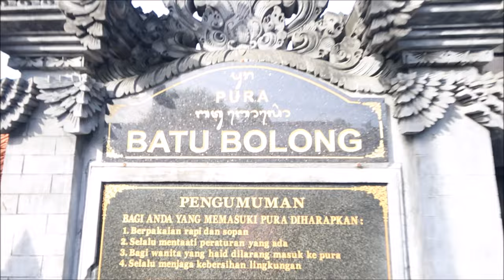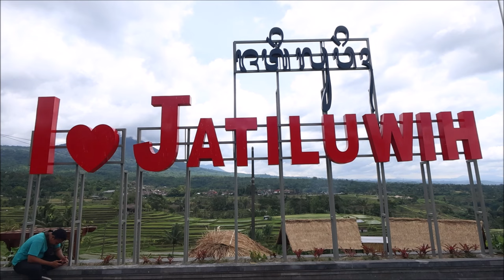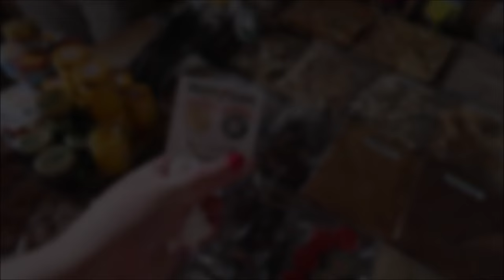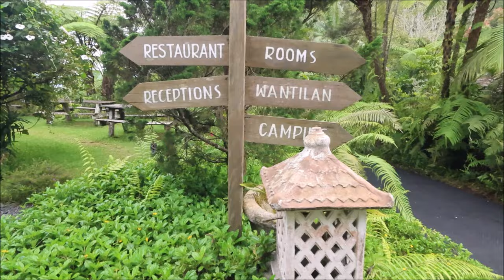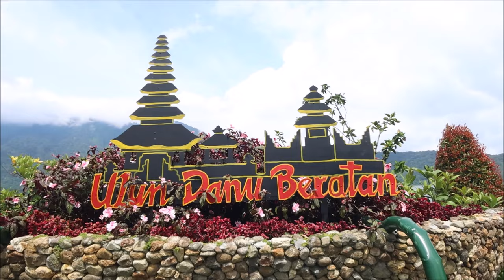VW JEEP SAFARI WEST BALI MIT KÜBELWAGEN 🚘 ▹ BALI VLOG #13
Wir erkunden atemberaubende Tempel, Reisterrassen, einen traditionellen Markt, einen See und ein traditionelles balinesisches Haus. Wir genießen die Kultur und spektakuläre Aussichten an nur einem Tag.

Unser erster Halt ist der Tanah Lot Tempel, ein einzigartiger Tempel, der auf einem großen vorgelagerten Felsen steht. Wenn wir Tanah Lot am Morgen besuchen, haben wir genügend Zeit, um die Schönheit des Tempels zu genießen. Auf dem Weg zu unserem nächsten Ziel fahren wir über eine Dorfstraße entlang von Reisfeldern und üppigem Dschungel hinauf in die Berge zum Luhur Batukaru Tempel, einem Dschungeltempel am Fuße eines erloschenen Vulkans und einem der neun Tempel namens Kahyangan Jagat, der die Insel und die Zivilbevölkerung vor bösen Geistern schützt. Dann geht es weiter zum exotischen Jatiluwih, einem UNESCO-Weltkulturerbe. Ein absoluter Höhepunkt der Tour ist dann die Fahrt durch Balis spektakulärste Reisterrassen rund um Jatiluwih und der Anblick einer der besten Reisfeldlandschaften der Welt. Danach geht es weiter nach Bedugul, einem Gebiet auf etwa 1200 Meter Höhe in den Bergen, wo wir die kalte, frische Luft und das Grün der Umgebung genießen können. In Bedugul besuchen wir den traditionellen Markt, auf dem wir ein lokales Mittagessen, bei dem wir uns zurücklehnen, entspannen und köstliche Speisen genießen können. Anschließend fahren wir zum berühmten Ulun Danu Bratan, der nicht nur für seine herrliche Aussicht auf den See und die Berge bekannt ist, sondern auch für seine Geschichte als Ort der Anbetung einer balinesischen Flussgöttin und des Hindu-Gottes Shiva. Bei unserem letzten Halt können wir ein traditionelles balinesisches Haus besichtigen und erfahren, wie die traditionellen Balinesen ihren Alltag leben.

⬇️ SOCIAL MEDIA ⬇️

📷 INSTAGRAM • TheCameronxoxo
💙 FACEBOOK • TheCameronxoxo​
🐤 TWITTER • TheCameronxoxo
🎵 TIKTOK • TheCameronxoxo​
🛍️ AMAZON • TheCameronxoxo
👻 SNAPCHAT • TheCameronxoxo
👗 VINTED • Cameronxxx

▪️ INFOS ▪️

🎥 KAMERA • Canon Powershot V10
🧥 KLEIDERGRÖSSE • 46/48
👠 SCHUHGRÖSSE • 37/38
📏 KÖRPERGRÖSSE • 1,67m
Love 💜
Danke für Eure Zeit!
xoxo Cameron ♡